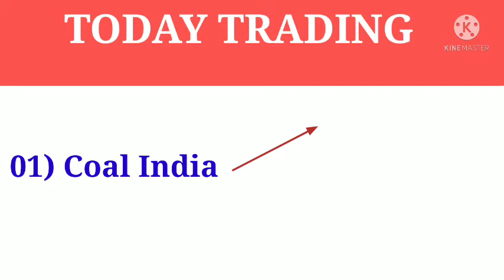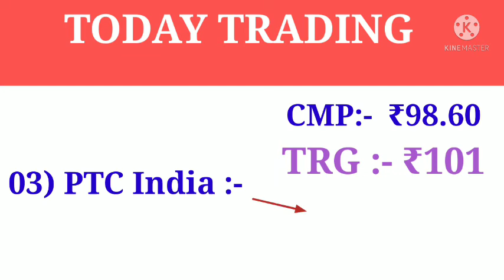Today Treading in 03 stocks ll Top stocks ll Trading on 29.09.21 on Morning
todaytrading pics
आज का ये 1st Trading Picks है Stop loss जरूर लगाएं । 👍best of luck👌